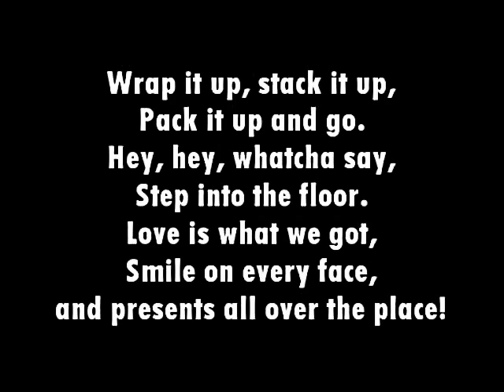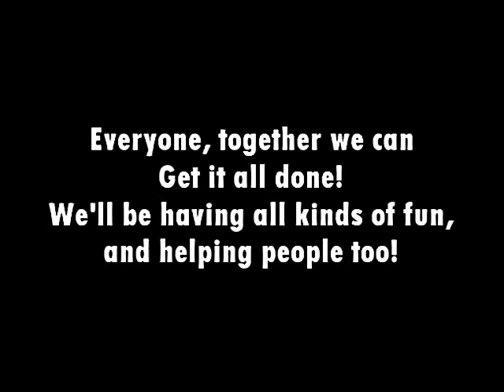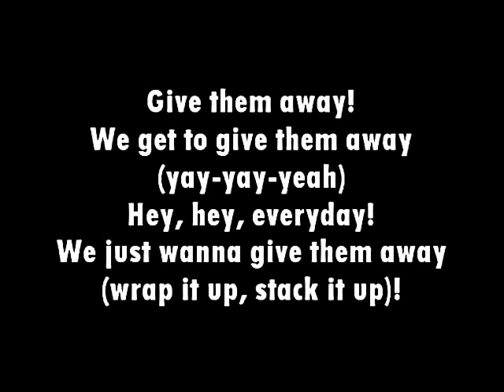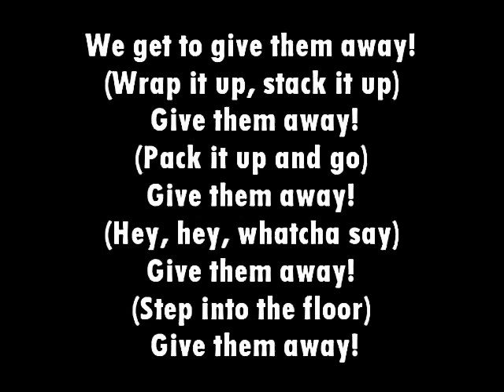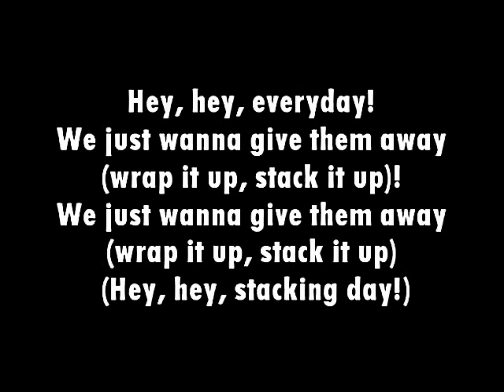Barbie movie song: Wrap it up Stack it up with lyrics on screen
Wrap it up Stack it up from Barbie: A Perfect Christmas.

I'm planning to create this lyrics video like long time ago and finally done (: Enjoy.
This song is awesome.